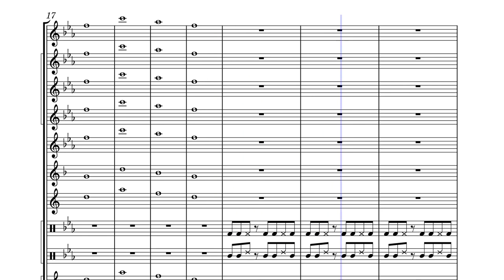Shiner by (composer goes here ig)